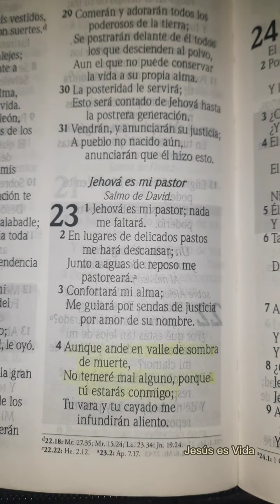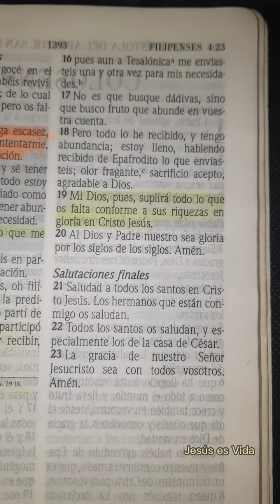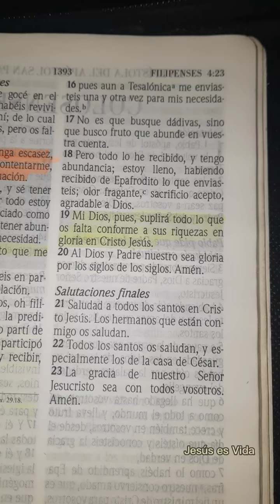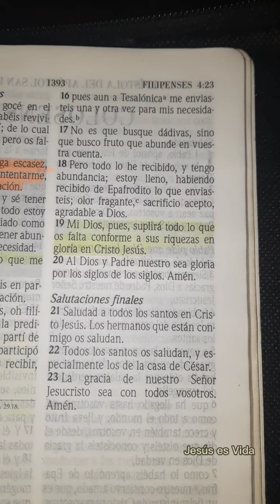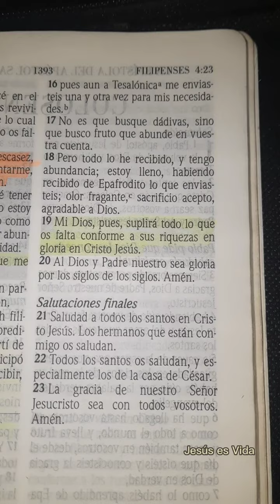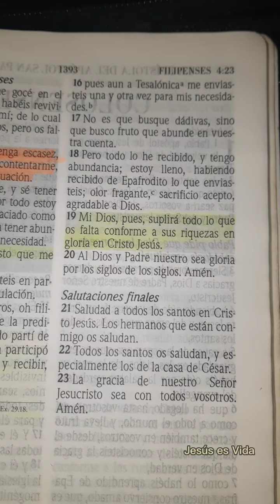TEXTOS BÍBLICOS SOBRE LA PROVISIÓN DE DIOS